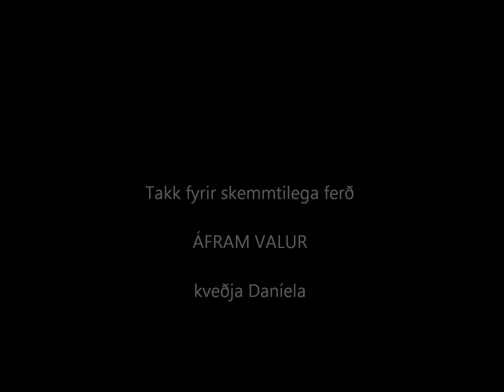6. flokkur Valur handbolti kvenna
Handboltamót 6.flokkur kvenna eldra ár. Húsavík helgin 27-29 apríl 2012